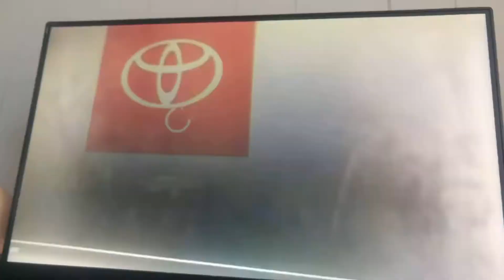Best Animation Logos 2x